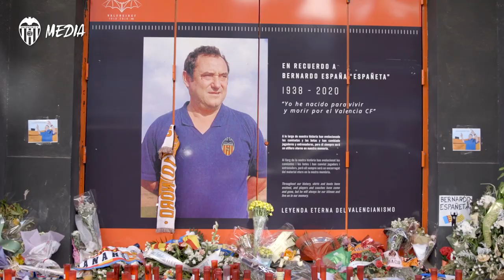¡FELIZ 2021!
Estamos más cerca de ganar el partido más importante de nuestras vidas y volver a 𝗮𝗯𝗿𝗮𝘇𝗮𝗿𝗻𝗼𝘀 🧡

We will be back together soon and embrace one another again 🧡